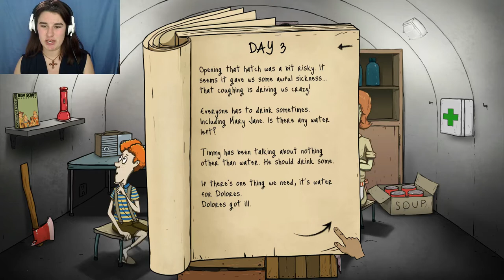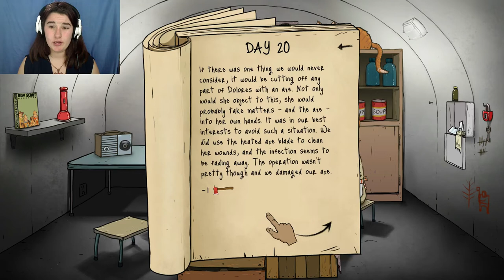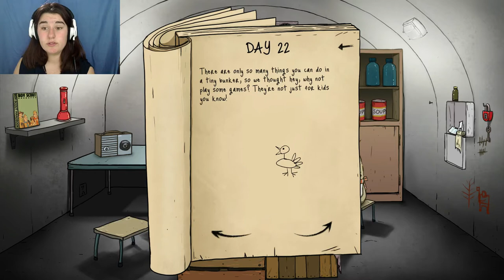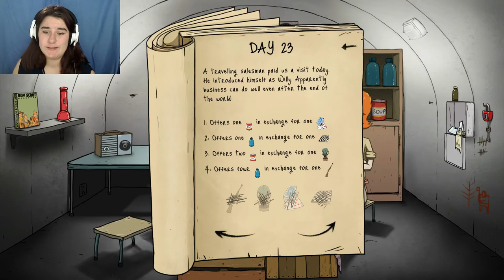60 Sec Full